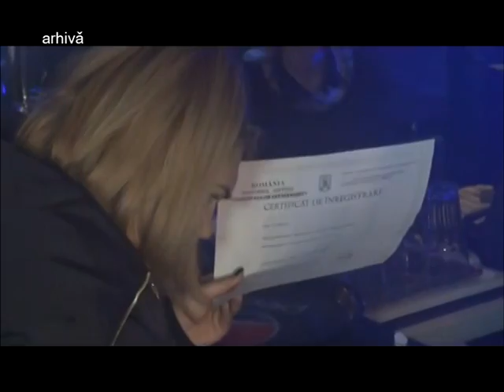28.01.2017 / Ştire Etv - CLUBURILE, INSPECTATE DE ISU GALAȚI!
Creşterea gradului de siguranţă a cetăţeanului şi asigurarea protecţiei comunității rămân obiectivele prioritare ale Inspectoratului pentru Situaţii de Urgenţă al judeţului Galați. În ultima săptămână, inspectorii de prevenire au continuat activităţile de îndrumare şi control a instituţiilor publice şi a operatorilor economici, din diverse domenii de activitate.